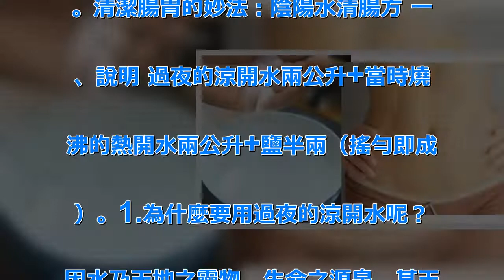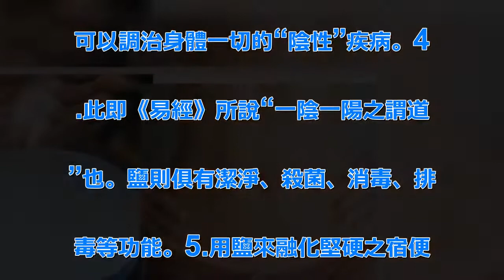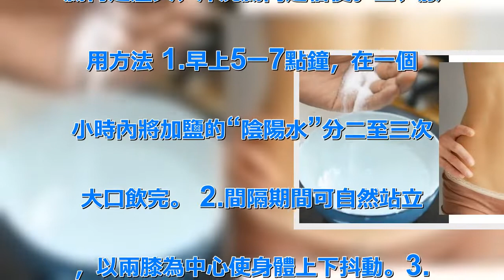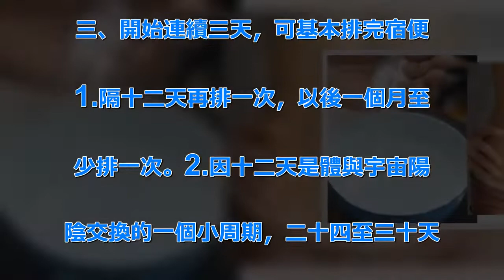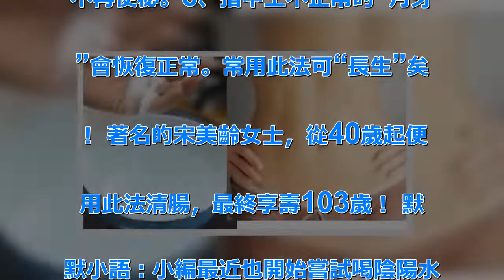太神奇了！只要學會喝這種水，讓你的腰和肚子三天內變小！一定要學起來！ | 新闻24小时